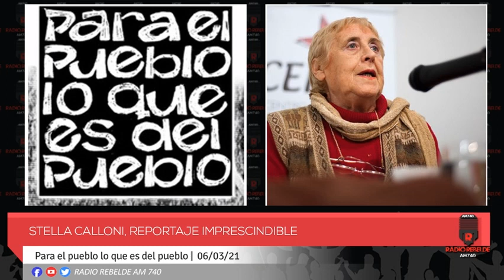Stella Calloni, reportaje imprescindible | En "Para el pueblo lo que es del pueblo"